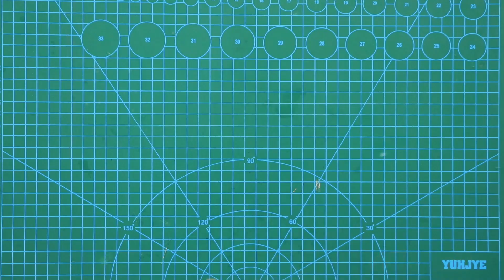Ice Cream Stick Pen Holder Craft - Ice Cream Stick Craft Ideas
Today I am going to share another rectangle Pen Stand with Ice Cream Sticks. It is very simple and unique pen holder ice cream stick craft. There are lots of ice cream sticks crafts ideas of pen holder over the internet. This pen holder craft is suitable to organize office desk also you can use it at home for kids. I will share lots of new ideas of icecream sticks latest crafts.